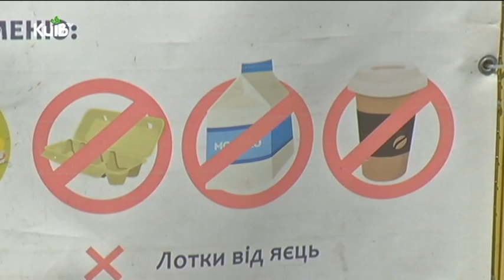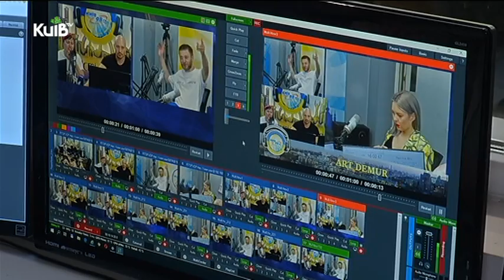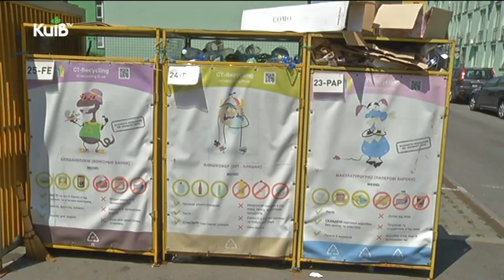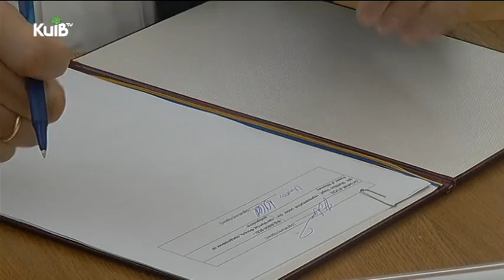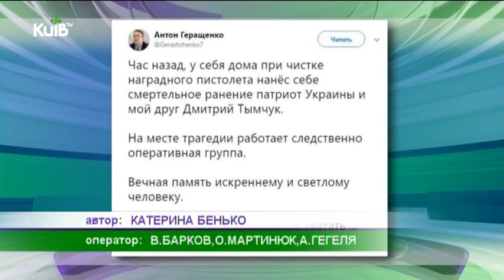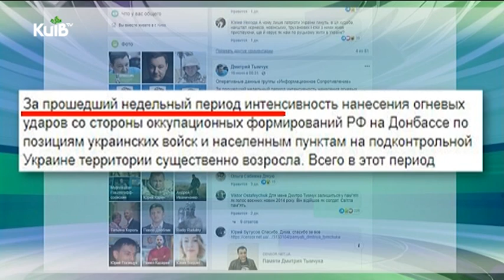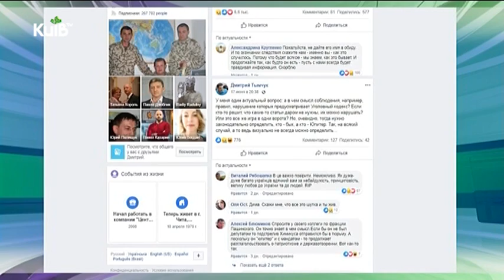Столичні телевізійні новини. Тижневик | 23.06.19